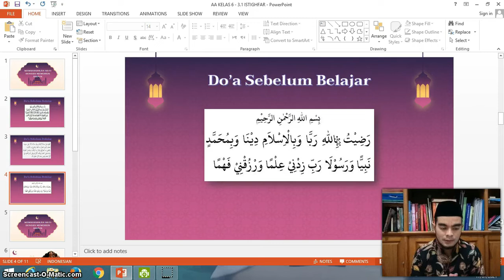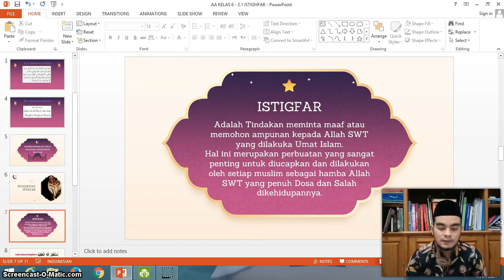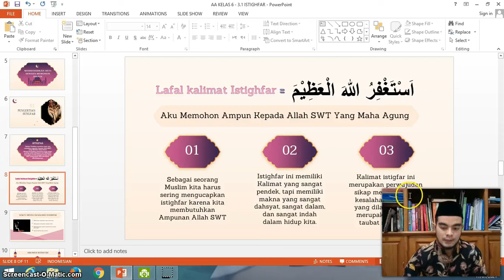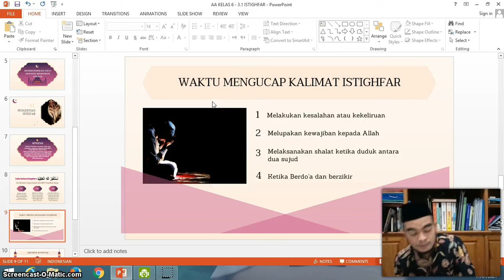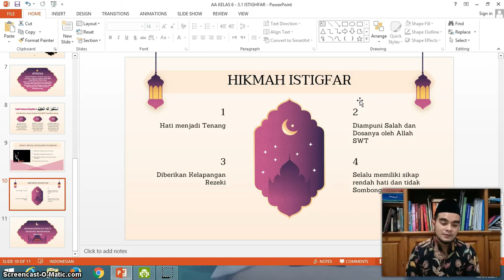BelajarbersamaSUKMA: Kelas 6 MI Islamiyah | Akidah Akhlak | Mermbersihkan Hati dengan Memohon Ampun